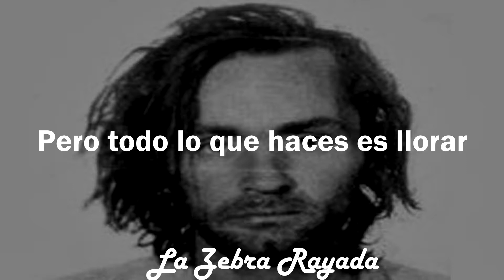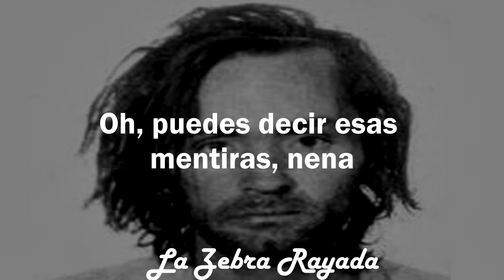Charles Manson - Look At Your Game, Girl (Sub Español)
La canción emblema de un psicópata